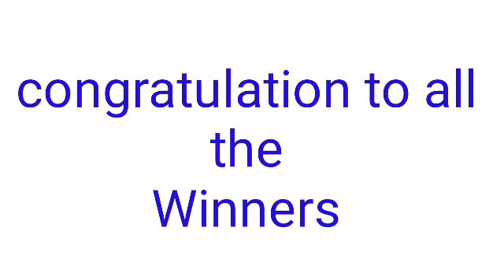STL - QUEZON March 31, 2022 2ND DRAW RESULT